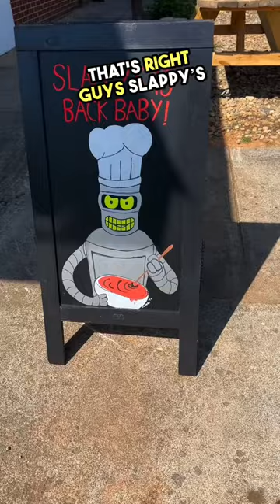Slappy’s is back!